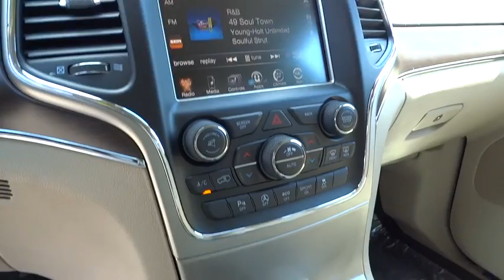2016 JEEP GRAND CHEROKEE Reno, Carson City, Northern Nevada, Sacramento, Elko, NV GC434524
2016 JEEP GRAND CHEROKEE
2016 JEEP GRAND CHEROKEE HIGH ALTITUDE - Stock#: GC434524 - VIN#: 1C4RJFBG7GC434524

Moonroof, Nav System, Heated Leather Seats, Back-Up Camera, 4x4, Heated Rear Seat, Power Liftgate, Hitch, TRAILER TOW GROUP IV. Limited trim, Bright White Clear Coat exterior. FUEL EFFICIENT 25 MPG Hwy/18 MPG City! READ MORE!br /br /KEY FEATURES INCLUDEbr /Leather Seats, 4x4, Power Liftgate, Heated Rear Seat, Back-Up Camera, iPod/MP3 Input, Dual Zone A/C, Heated Leather Seats. Rear Spoiler, MP3 Player, Privacy Glass, Remote Trunk Release, Keyless Entry. br /br /OPTION PACKAGESbr /LUXURY GROUP II Ventilated Front Seats, 506 Watt Amplifier, Bi-Xenon HID Headlamps, Auto High Beam Headlamp Control, Power Tilt/Telescope Steering Column, Rain Sensitive Windshield Wipers, Automatic Headlamp Leveling System, Dual-Pane Panoramic Sunroof, LED Daytime Running Headlamps, 9 Amplified Speakers w/Subwoofer, Radio: Uconnect 8.4, Nav-Capable! See Dealer for Details, Uconnect Access, For Details Visit DriveUconnect.com, 8.4 Touchscreen Display, Roadside Assistance & 9-1-1 Call, Integrated Voice Command w/Bluetooth, SiriusXM Satellite Radio, 1 year SiriusXM Radio Service, For more information, call , NOT AVAILABLE in Alaska, Hawaii, Puerto Rico, St, Thomas/Virgin Islands, Barbados, Dominican Republic and Guam, ADVANCED TECHNOLOGY GROUP Rain Sensitive Windshield Wipers, Advanced Brake Assist, Full Speed FWD Collision Warn Plus, Adaptive Cruise Control w/Stop, Auto Dim Exterior Passenger Mirror, Blind Spot & Cross Path Detection, WHEELS: 20 X 8.0 ALUMINUM Tires: P265/50R20 BSW AS LRR, Bridgestone Brand Tires, TRAILER TOW GROUP IV Rear Load Leveling Suspension, 7 and 4 Pin Wiring Harness, Delete Rear Tow Hook, Class IV Receiver Hitch, Heavy Duty Engine Cooling, Full Size Spare Tire, Steel Spare Wheel, RADIO: UCONNECT 8.4 NAV GPS Navigation, HD Radio, Uconnect Access Off-road br /br /Price does not include $449 Dealer Doc fee, taxes, and license fees. Price contains all applicable dealer incentives and non-limited factory rebates. You may qualify for additional rebates; see dealer for details.br /